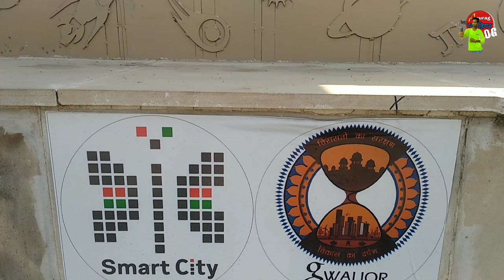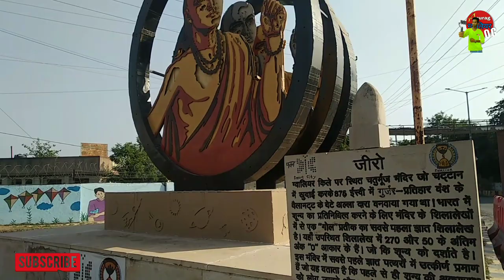आर्यभट्ट का स्टेचू लग गया मलगाड़ चौराहा ग्वालियर - Smart City Gwalior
My New Others Video's